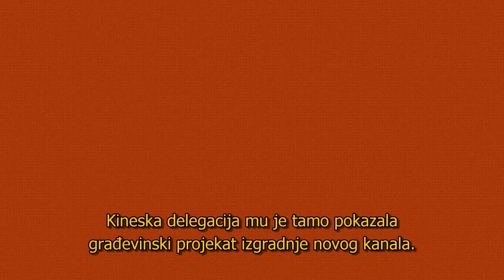Steve Horwitz: Da li država stvara radna mjesta?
U zadnje vrijeme mnogi ljudi, a naročito političari, govore o otvaranju novih radnih mjesta. Međutim, da li je država najbolji kreator radnih mjesta? I da li je otvaranje novih radnih mjesta najbolja stvar za privredu? Profesor Steve Horvitz objašnjava da postoji razlika između stvaranja radnih mjesta i stvaranja bogatstva. Stvaranje radnih mjesta je relativno lako, ali najviši ekonomski napredak se postiže kada su radna mjesta eliminisana jer su postala nepotrebna. To vodi i ka nekom stepenu nezaposlenosti, ali alternative tome su još gore. Spriječavanje tranzicione nezaposlenosti bi zaustavilo inovacije, rast, i smanjenje siromaštva. Dakle, koji je to najbolji način da se stvaraju vrijedna, opravdana radna mjesta? Profesor Horovitz kaže, "najbolji program stvaranja radnih mjesta u ljudskoj istoriji je slobodno tržište i preduzetništvo koje ono generiše."

Originalni izvor: LearnLiberty YouTube kanal

English description:

Many people have been talking about job creation lately, especially politicians. But is government the best creator of jobs? And is job creation the best thing for the economy? Professor Steve Horwitz explains that there is a difference between creating jobs and creating wealth. Creating jobs is relatively easy, but the most economic progress is made when jobs are eliminated because they become unnecessary. This does lead to some unemployment, but the alternatives are worse. To prevent transitional unemployment would also halt innovation, growth, and the reduction of poverty. So what is the best way to create valuable, meaningful jobs? Professor Horwitz says, "The best job-creation program in human history is the free market and the entrepreneurship it generates."

Original source: LearnLiberty YouTube channel